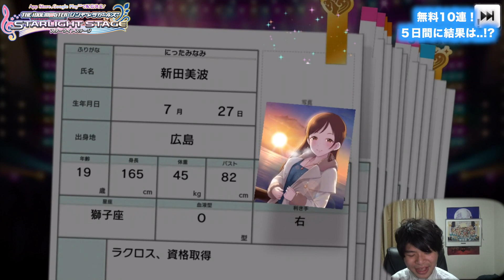【デレステ】２周年記念で無料ガシャ引いたら結果がやばかった。